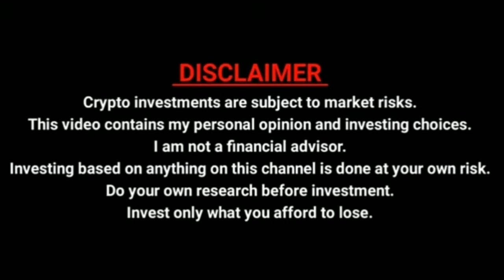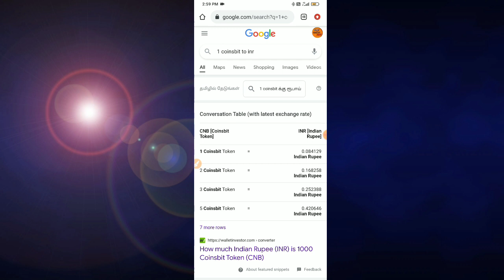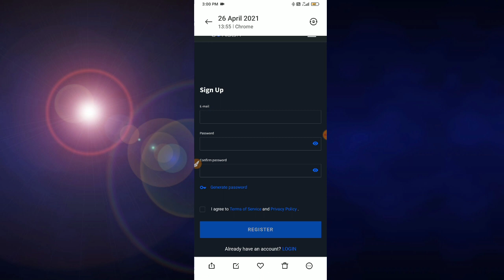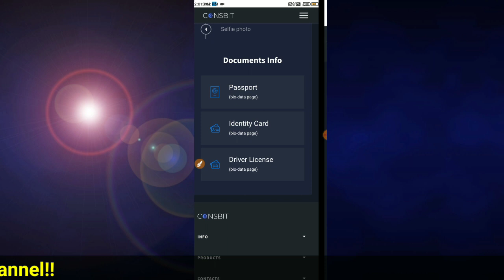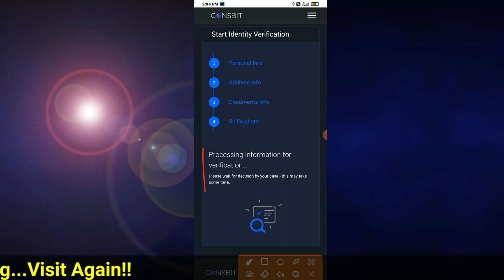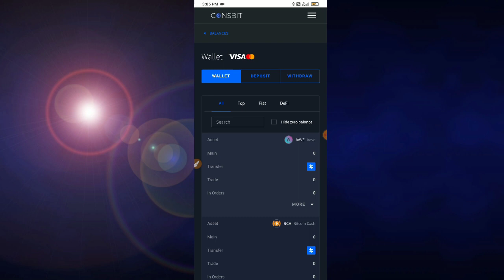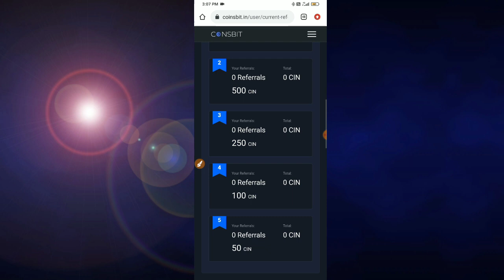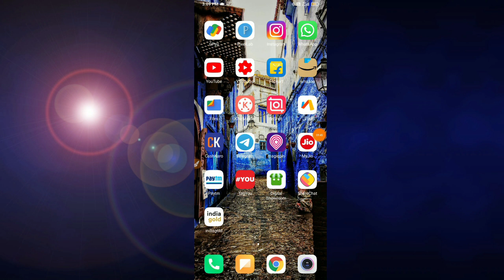Coinsbit New Airdrop India || Claim on $2000 CIN Token || Kyc Verified Process !!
Coinsbit New Airdrop India || Claim on $2000 CIN Token || Kyc Verified Process !! Tamil Explain🔥

TaGs -

🔴 Your Query's Solve

➡ coinsbit airdrop tamil

➡ coinsbit airdrop kyc

➡ coinsbit kyc verification airdrop

➡ coinsbit airdrop full process

➡ coinsbit airdrop withdrawal tamil

➡ coinsbit kyc verification tamil

Visit Again. 😁